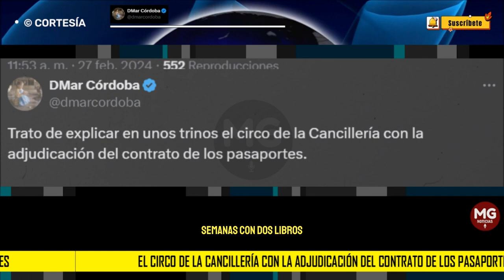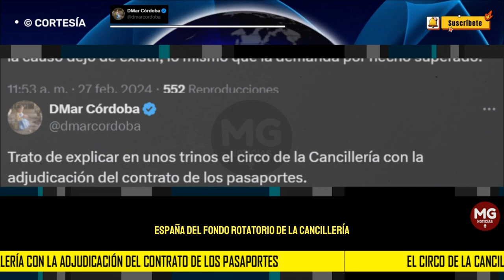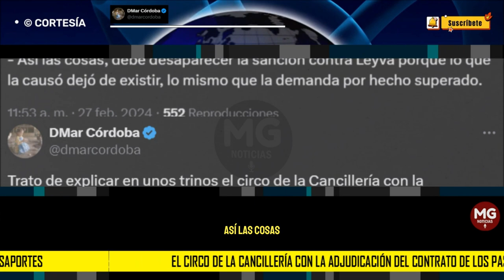EL CIRCO DE LA CANCILLERÍA CON LA ADJUDICACIÓN DEL CONTRATO DE LOS PASAPORTES 📢 DmarCordoba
Trato de explicar en unos trinos el circo de la Cancillería con la adjudicación del contrato de los pasaportes. - José Antonio Salazar es el “mejor” amigo de Álvaro Leyva desde Misael Pastrana, nombrado por Leyva como Secretario General de la Cancillería.
DMARCORDOBA